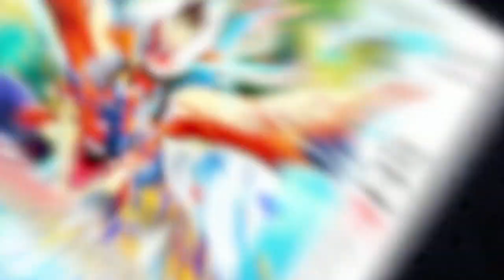Monster Hunter Stories [3DS] Launch Date Trailer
Prepare to embark on an RPG adventure unlike anything the Monster Hunter series has ever known.